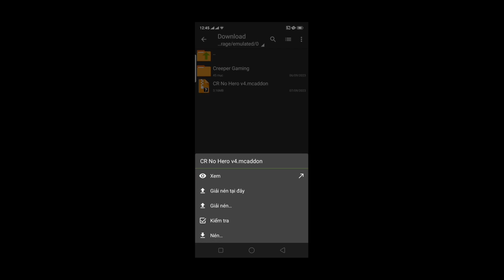🔴New!!! Update Addon/Mod My Hero Academia v4 Cực Hay Cho Crafting And Building | Creeper Gaming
🔴Cách cài addon/mod my hero academy trên crafting and building
🔰Xin chào các bạn,mình là Creeper Gaming mới lập kênh Youtube làm về addon cho Crafting And Building và Minecraft PE mong các bạn ủng hộ mình nhé cám ơn các bạn.
📥Download Addon/Mod

🗂️App dùng trong video: ZArchiver

🎯Mục tiêu
10 sub✔️
100sub✔️
1000sub✔️
10000sub❌
100000sub❌
Các bạn đã xem video của mình còn ngần ngại gì hãy cho mình 1like 1subscribe và share video để mình có động lực làm video nhé cám ơn các bạn rất nhiều.

©Bản Quyền Thuộc về Creeper Gaming
©Copyright For Creeper Gaming"Do Not Reup"